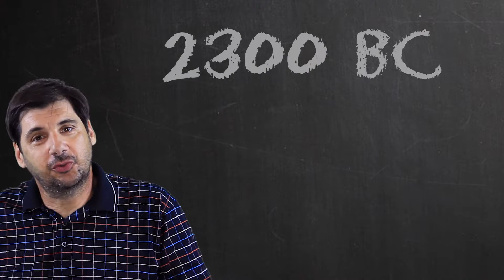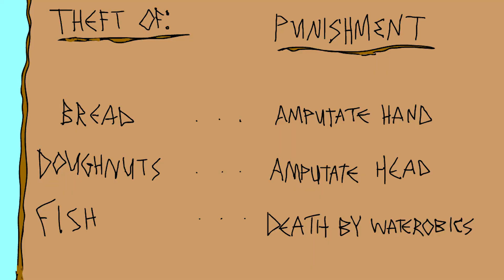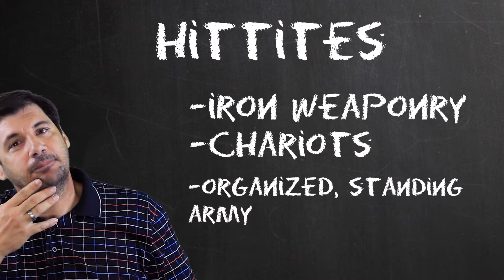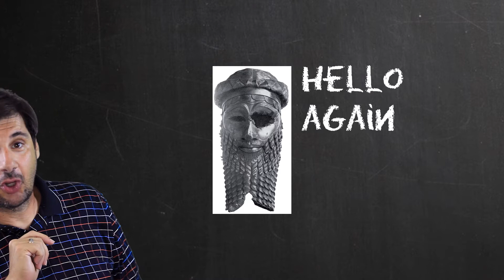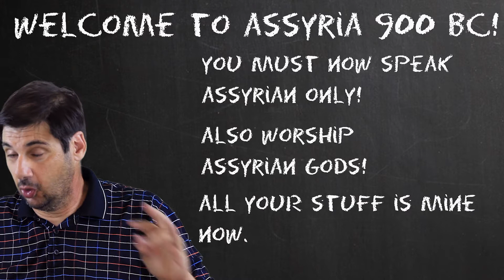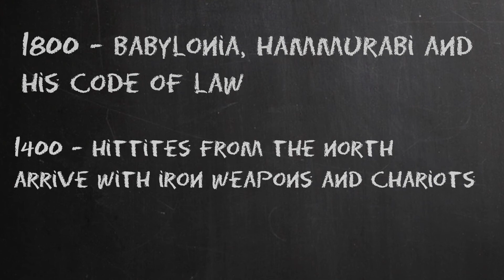Ancient Empires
Middle East: 3500 BC to 500BC. Just the highlights!